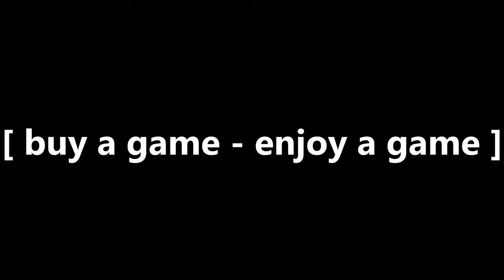Baldur's Gate 3: Too Much Of A Game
Baldur's Gate 3 might be the best game I have played in the last 10 years, and it's no wonder it caused quite the raucous in the gaming industry.

Engaging story, immersive world, "active" turn-based combat and overall great role playing elements kept me for 40 hours in Act 1 - and not because of arbitrary open-world chores, but because the game actually makes you want to explore it.